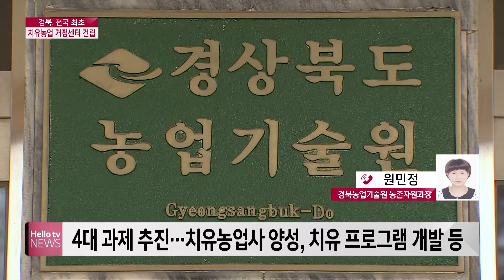[전화연결]경북, 전국 최초 치유농업 거점센터 건립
경북이 전국 최초로 치유농업 거점센터를 건립하기로 하고 본격 용역에 착수했다는 소식입니다. 치유농업이란 무엇이고, 또 치유농업센터 건립이 경북에 가져올 기대효과는 무엇인지 전반적인 얘기 나눠보겠습니다.